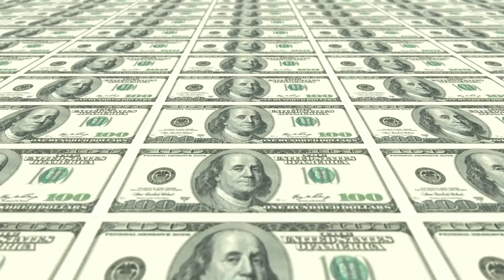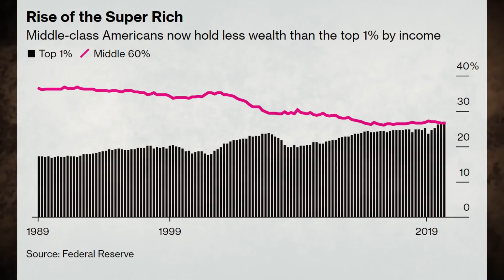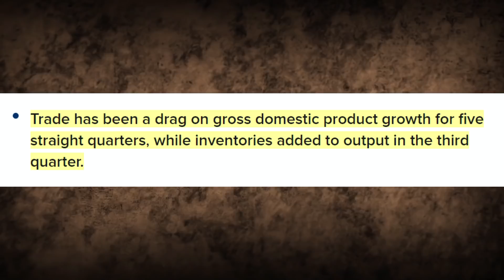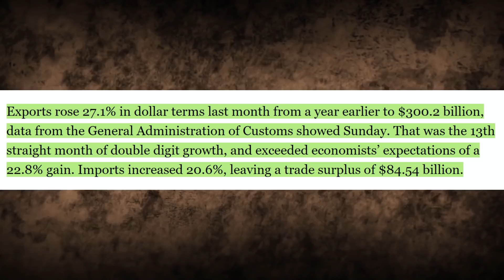It's Far Worse Than We Ever Imagined | Ray Dalio Final Prediction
It's Far Worse Than We Imagined Ray Dalio Final Prediction